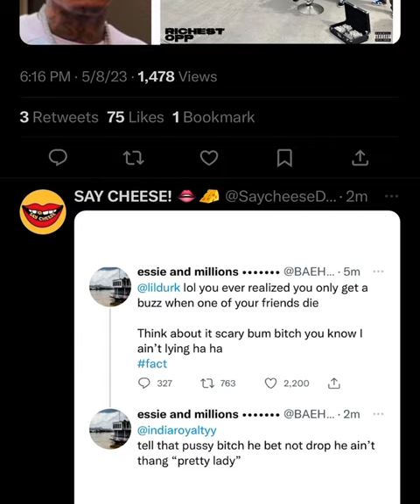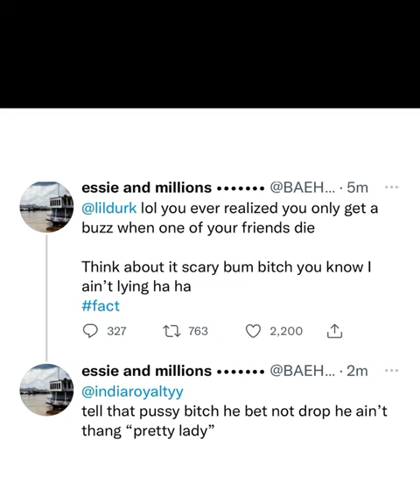Nba Youngboy Diss Lil Durk “You Only Get a Buzz, When Your Friend D!e”